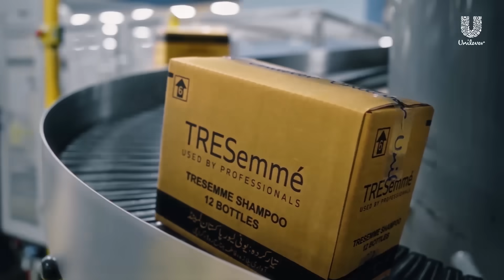Unilever Hair Care - International Quality, Locally Accessible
Embrace a good hair day, everyday!

Watch how our locally made hair care products meet global standards at the state-of-the-art Unilever factory which are tested rigorously for your safety. Don't forget to look for the Raabta logo for authenticity. International quality, locally accessible.